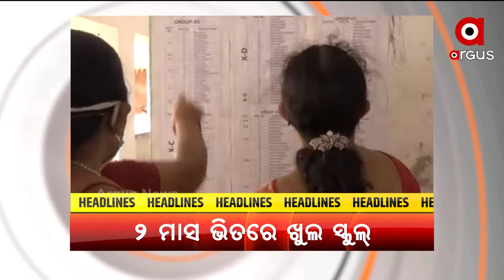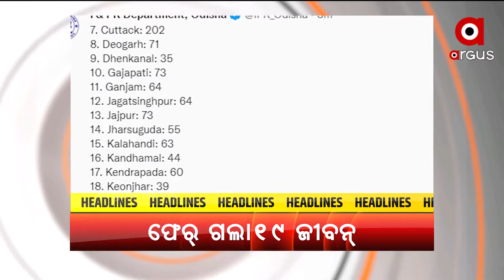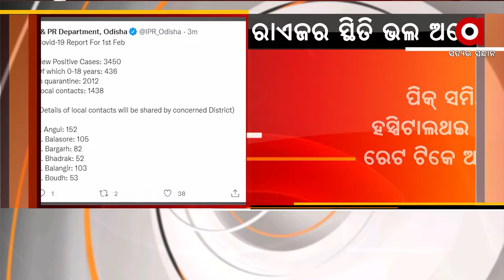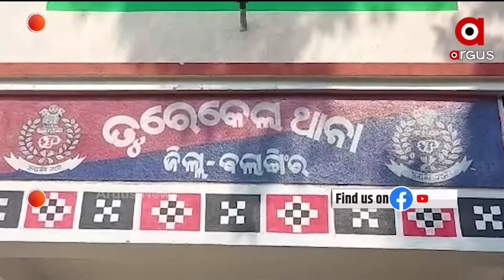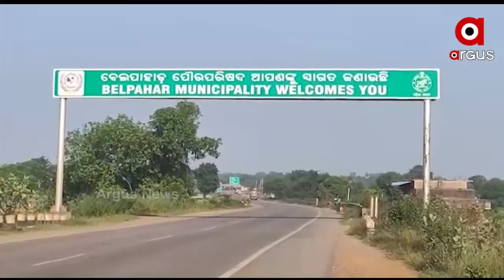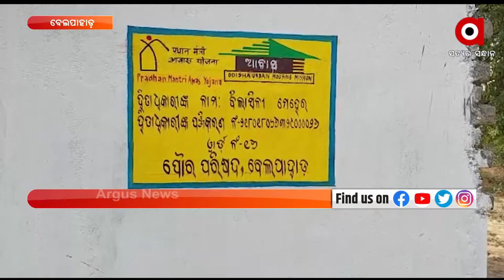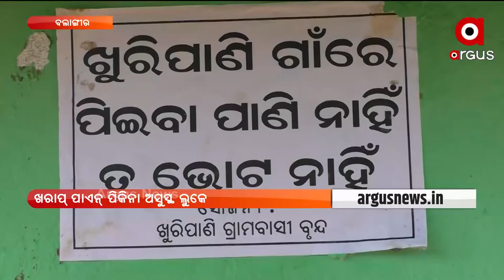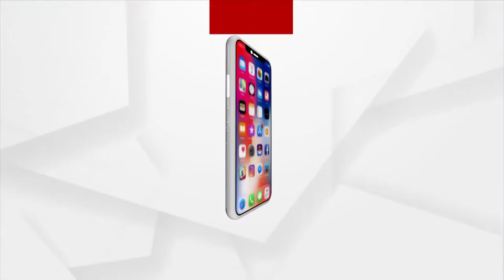Nuakhai Express 5pm | 02. 2. 2022 | Argus News